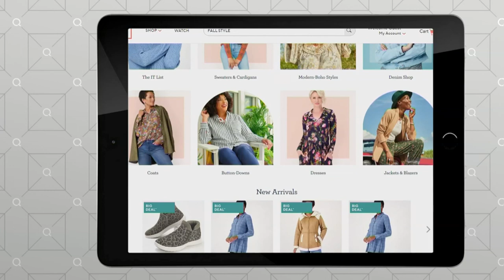Attitudes by Renee Finespun Ruched Neck Sheath Dress on QVC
***PLEASE SEE INDIVIDUAL ITEM NUMBERS FOR PRODUCT DETIALS***